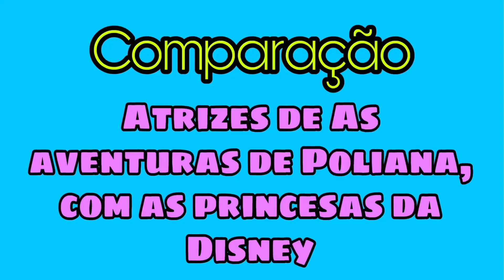Comparação das atrizes de as venturas de Poliana com as princesas da Disney